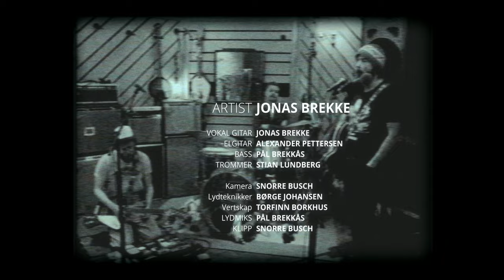Jonas Brekke - “Nineteen Sixty-Seven”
Jonas Brekke with band performing “Nineteen Sixty-Seven” in Brygga Studio, Trondheim. 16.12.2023

Brygga Sessions is a concept where local artists and bands in Trondheim do a recording in front of a live audience.

Filmed by Snorre Busch / Lydsporet Media, Mixed by Pål Brekkås.